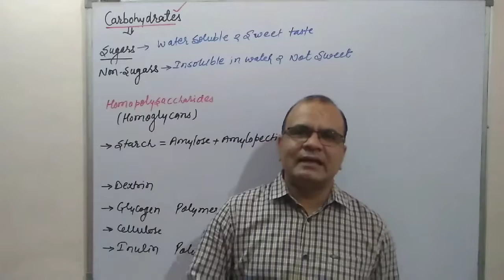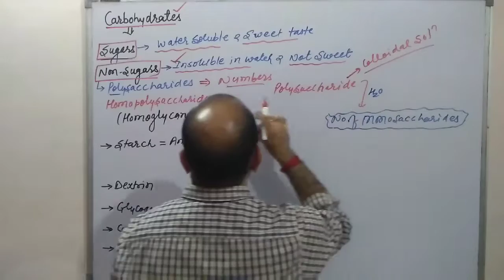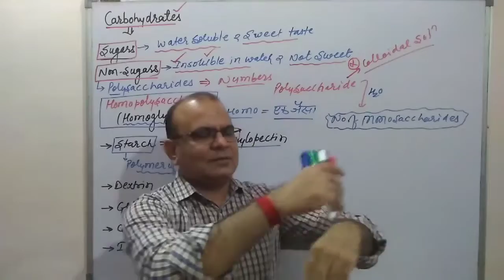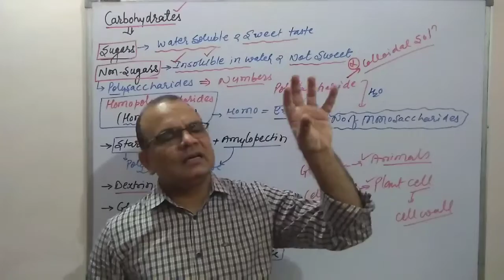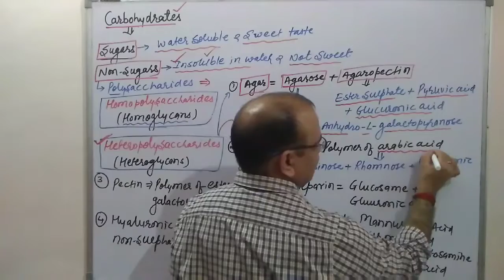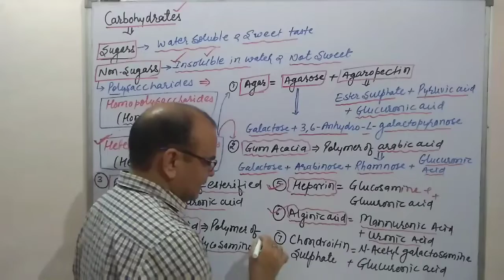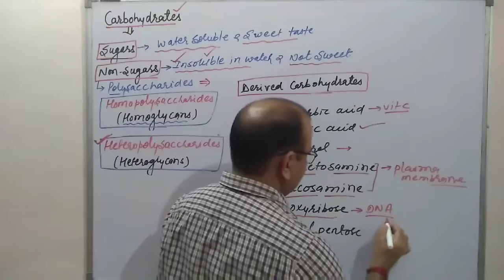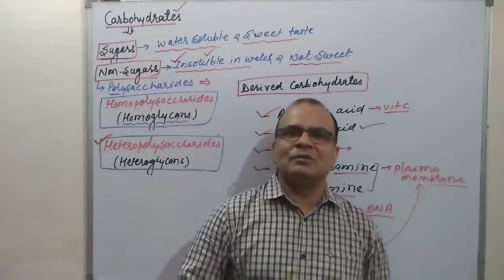Carbohydrates Part 2: Classification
What is Carbohydrates? How it is carbohydrates? How to learn and remember classification of carbohydrates? Very simple explanation in Hindi and English.
It is useful for NCERT Class 12th, B.Pharm., D.Pharm., Nursing, Dental, Medical Homeopathic, B.Sc., M.Sc., B.Sc. Agriculture, M.Sc. Agriculture, Graduation and Post-Graduation students.
All type of entrance exams (JET,  NEET, JAM), GPAT, GATE, NET, Competitive Exams, Recruitment Exams.